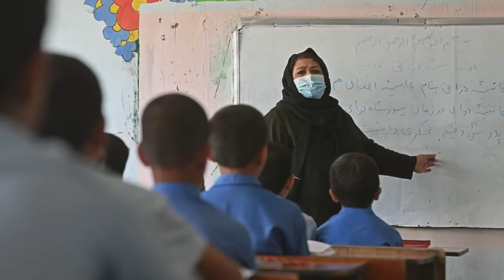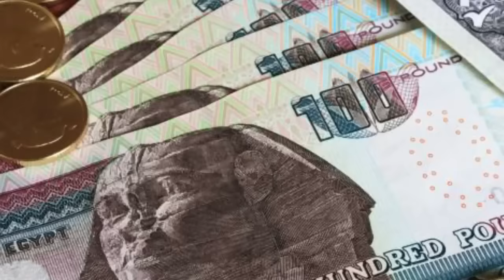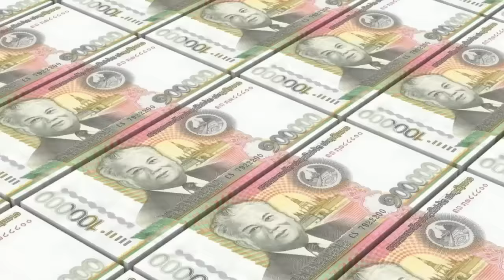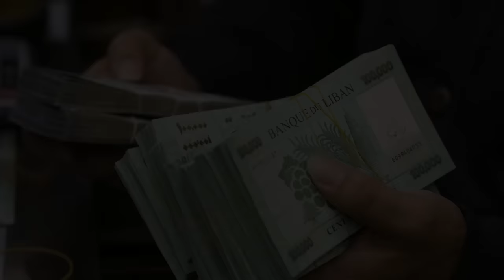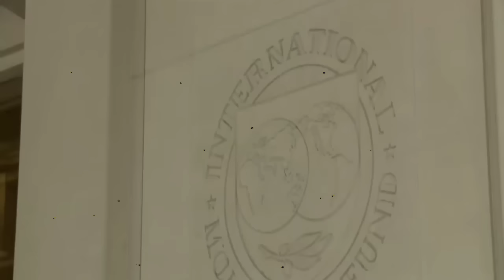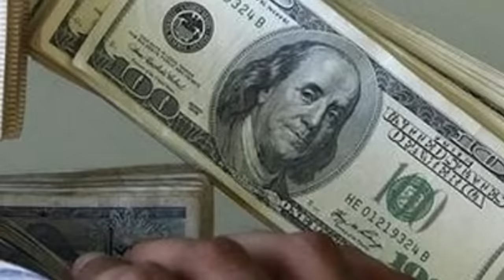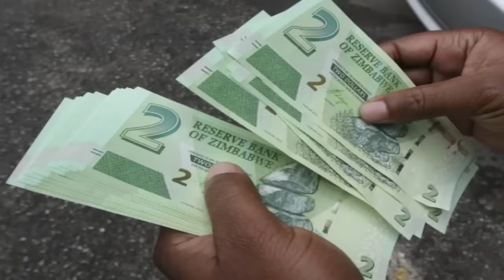Tinggal menunggu waktu! 9 Negara yang terancam bangkrut seperti Sri Lanka | Israel Vs Libanon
9 Negara yang terancam bangkrut seperti Sri Lanka | Negara bangkrut di dunia 2022 karena krisis ekonomi dan inflasi.
Sri Lanka menjadi sorotan dunia karena krisis ekonomi yang tengah dihadapinya saat ini. Belum lama ini Warga Sri Lanka berdemo di kediaman Presiden, setelah Presiden "Gotabaya Rajapaksa” kabur di tengah krisis ekonomi yang melanda negri yang sering dijuluki dengan "Permata Samudra Hindia ini”. Namun Sri Lanka ternyata bukanlah satu-satunya negara yang dilanda krisis ekonomi, pasalnya ada sejumlah negara lain yang saat ini juga terancam bangkrut. Berikut adalah beberapa negara yang beresiko mengalami kebangkrutan seperti Sri Lanka.

Melansir dari laporan AP, penyebab pasti krisis ekonomi yang dihadapi setiap negara ini mungkin berbeda-beda antara satu dengan yang lainnya. Tetapi risiko dari melonjaknya biaya untuk makanan dan bahan bakar dirasakan oleh semua negara.

Akibatnya, Bank Dunia memperkirakan bahwa pendapatan per kapita di negara berkembang akan menjadi 5% di bawah tingkat pra-pandemi tahun ini.

9 negara yang terancam bangkrut seperti sri lanka
9 negara terancam bangkrut
Presiden Gotabaya Rajapaksa kabur di tengah krisis ekonomi di kolombo sri lanka
presiden sri lanka kabur dari istana
Pakistan melarang warganya mengurangi mengkonsumsi teh 1 - 2 cangkir sehari.
Israel Vs Libanon

Afghanistan bangkrut - Argentina Bangkrut - Mesir bangkrut - Laos bangkrut - Lebanon Bangkrut - Myanmar Bangkrut - Pakistan Bangkrut - Turky Bangkrut - Zimbabwe Bangkrut

afghanistan economic crisis - argentina economic crisis - egypt economic crisis - Laos economic crisis - Lebanon economic crisis - Myanmar economic crisis - Pakistan economic crisis - Turkey economic crisis - Zimbabwe economic crisis